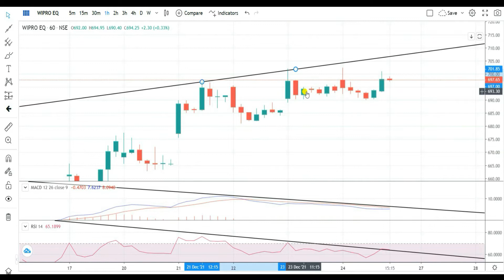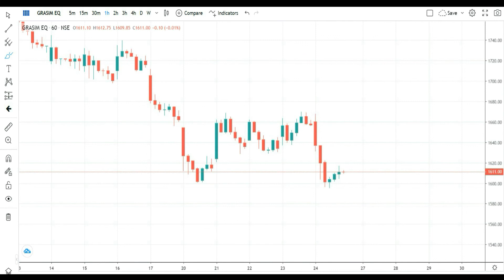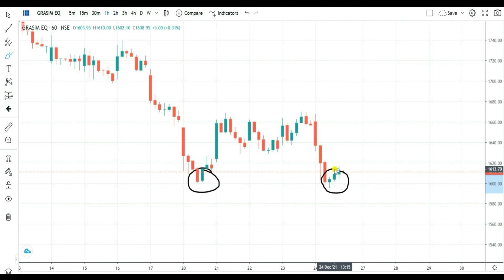Best intraday stocks for tomorrow || 27 dec 2021 || wipro/tatamoters/godrejcp/ambujacem/grasim.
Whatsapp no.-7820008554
For my paid telegram channel:-

Intraday stocks for 27 dec 2021
Best intraday stocks for tomorrow | stocks to trade tomorrow | kal kon se stocks me trade kare |
Kal ke liye best intraday stocks | कल कोन से स्टॉक्स में ट्रेड करे | कल के लिए बेस्ट इंट्राडे स्टॉक्स
Kal kya trade kare | Intraday stock | trading stocks for tomorrow | stocks for tomorrow |
intraday trading calls | intraday trading kese kare | share market in hindi | stock market basics |
intraday stock to buy tomorrow | intraday stock to sell tomorrow | stock market analysis |
intraday trading tips for next day | how to trade intraday | intraday trading stocks for today |
latest stock news India | stocks news today | stocks for trading | trading with us |
stock market day trading tips | intraday calls for tomorrow | free intraday tips | latest stock Picks | Intraday Trading Tips for today | intraday stocks for tomorrow | nse | bse | stock market |
nifty bank | intraday call | intraday trading strategies | latest Share Market Tips | nifty  |
intraday trading stocks for tomorrow | stock market day trading tips | intraday tips | Intraday Trading Tips for tomorrow | stocks to buy tomorrow | stock tips for tomorrow | share market | stocks | share | nifty 50 | sensex |  bank nifty | technical analysis |
stock market in hindi | intraday trading stocks | how to make profit in intraday trading |
taiyari kal ki | intraday shares for tomorrow | latest stock market videos | share market basics
for beginners | stock market for beginners | share market | intraday | tomorrow | kal | today |
next day | trading | intraday trading | shares | intraday calls for tomorrow | intraday trading stocks for tomorrow | stocks for tomorrow | trading stocks for tomorrow |

intraday trading stocks for today | stock market for beginners | intraday stocks for tomorrow | intraday shares | intraday stock | breakout | pattern |
intraday call for tomorrow |  free trading tips |  intraday stocks | best trading stocks |
intraday trading | intraday trading tips | intraday trading tips for tomorrow | share market today | share market analysis tools | Intraday trading Tips for today |
stocks to buy tomorrow | stocks to sell tomorrow | intraday trading stocks | intraday share
Intraday stocks for tomorrow | intraday trading tips | best trading stocks | intraday stocks to
buy tomorrow.